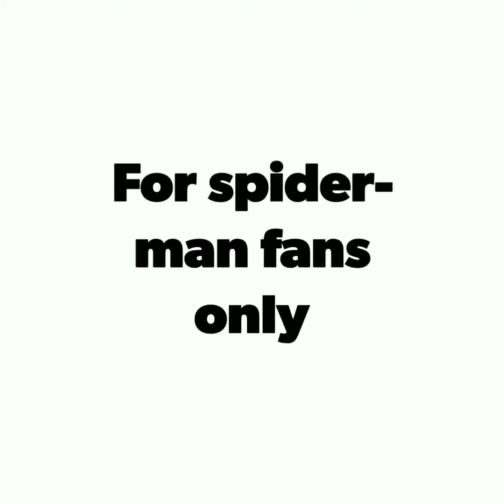Things only Spiderman fans will find funny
Tell me on what should be the next video

music
youtube music
space - alaxandr silichev